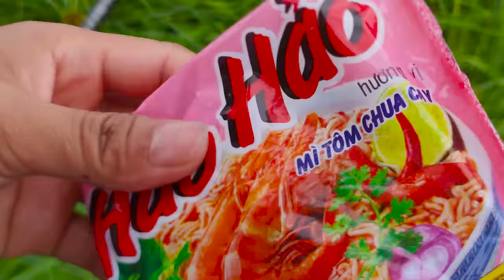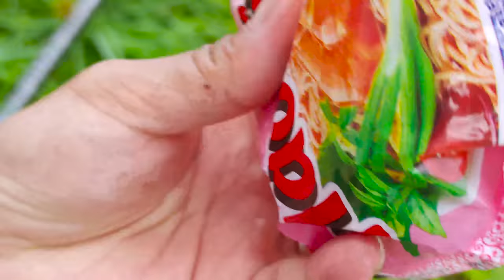Cá Khủng Đè Phao Rít Cước Căng Đét - Câu Cá Khủng